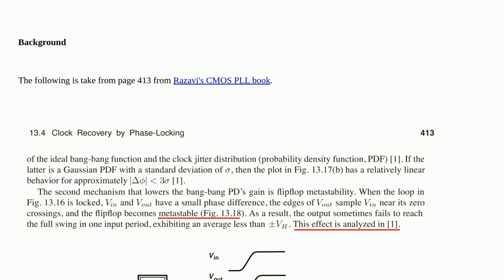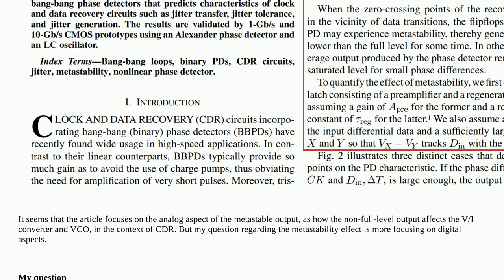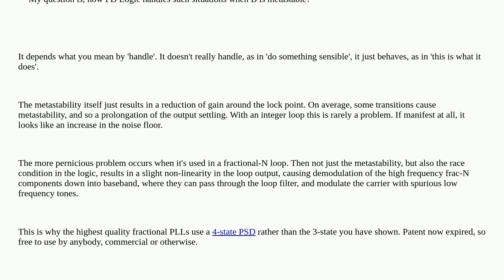Electronics: Metastability concern in bang-bang phase detector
Metastability concern in bang-bang phase detector

A special thanks goes out to the community

  metastability